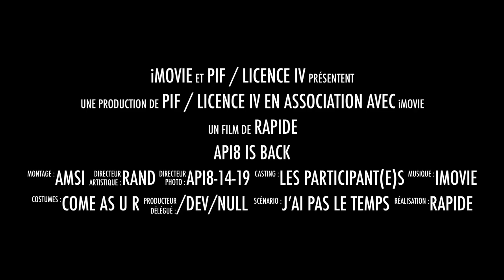Call API8 2023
Le plus sympa des concours de demomaking est enfin de retour après trois années d'absence. Découvrez ce qui vous attend lors de cette 7ème édition qui aura lieu le 31 mai 2023 à l'Université Paris 8.